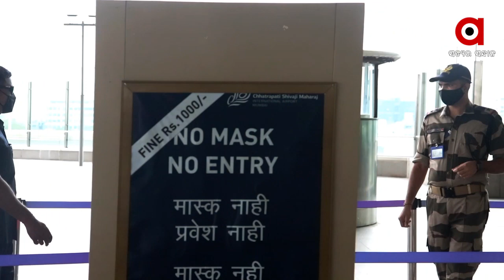Kangana Ranaut : Controversy in Real, Politics in Reel | ArgusNews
Kangana Ranaut : Controversy in Real, Politics in Reel. Listen to know more of her upcoming movies and latest updates.

Kangana Ranaut